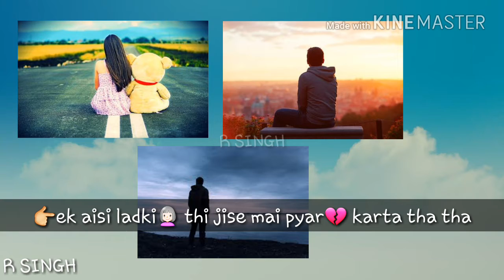Jeeta Tha Jiske Liye sad WhatsApp status |R SINGH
Jeeta tha jiske liye sad WhatsApp status

Sad status

Romantic WhatsApp status R SINGH singh